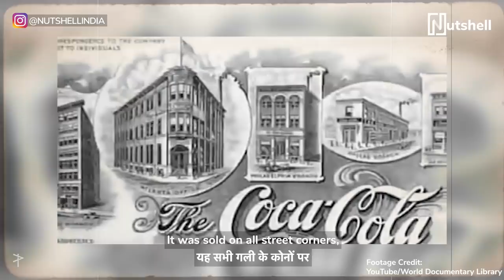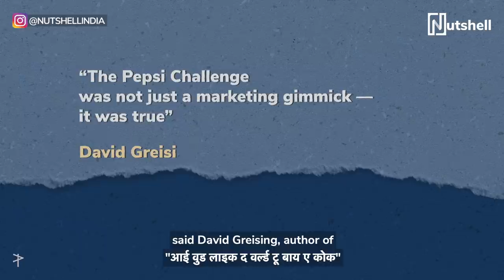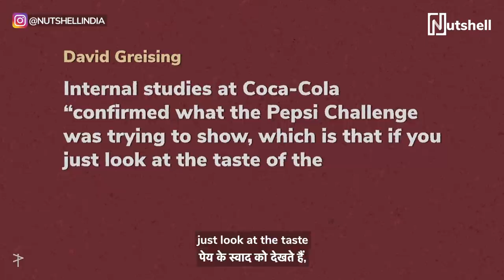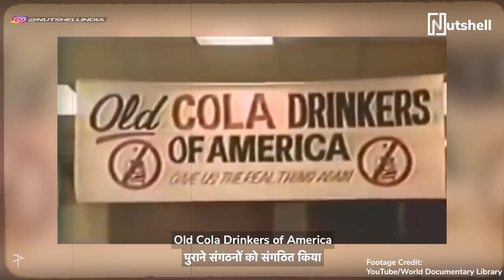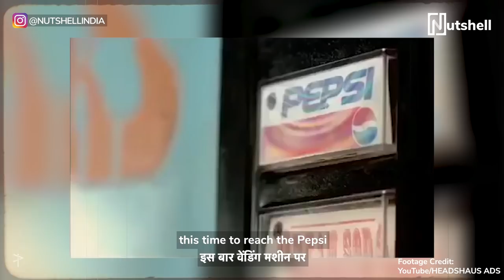Cola Wars: Coke vs Pepsi rivalry | Ft. Andre Borges | Nutshell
The rivalry between Coca-Cola and Pepsi is one that never fizzles out. It raged over social media and even moved into outer space! Here’s the complete story of the legendary ‘Cola Wars.’

📍 VIDEO MAP
00:39 The best brand battle ever
01:15 How Coke was everywhere
02:15 How television intensified the battle
02:28 The Pepsi Challenge
04:13 Birth of the Diet Coke
04:36 Transitioning from Coca-Cola to the New Coke
07:09 Holding on to the old formula
06:15 The war waged on
07:40 A space race
08:15 The infamous Kendall Jenner ad

CREDITS

Producer
Nakul Santpurkar

Writer
Andre Borges

Director
Andre Borges

Cast
Andre Borges

Editor
Akshay Dalal

Executive Producer
Jinal Mandot

Mayur Khadse
Shruti Jalgaonkar

Sound Design
Akshay Dalal

Video Operations
Lavanya Rakesh

Subtitles
Advertout Ventures